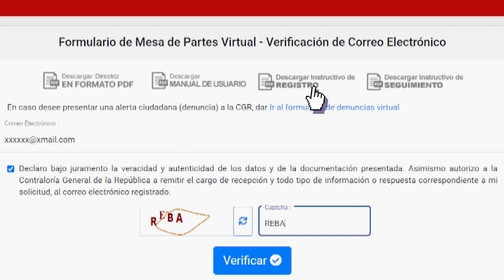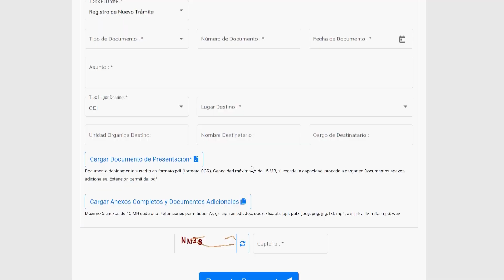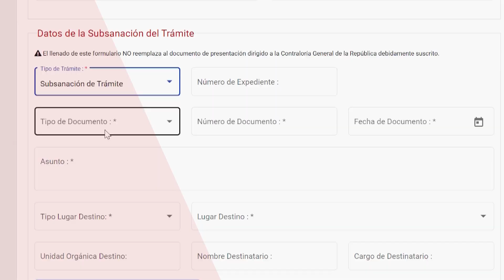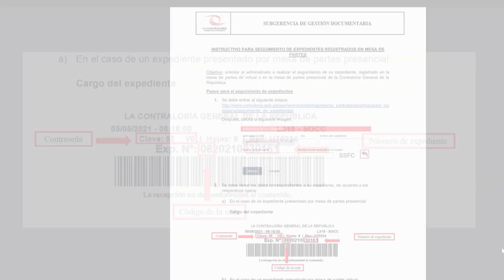Mesa de partes virtual | Envío de documentos de manera fácil y oportuna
Conoce más sobre el servicio que ofrece la Mesa de Partes Virtual de la Contraloría

Es una plataforma que beneficia y facilita al usuario la presentación de documentos dirigidos a la Contraloría o a los Órganos de Control Institucional que figuran en la relación.

Está disponible 24/7, desde cualquier día, hora o lugar
Evitarás trasladarte, puedes realizarlo desde casa y cuidarás tu salud
Admite firmas manuscritas escaneadas, si no cuentas con una firma digital
Puedes hacer seguimiento y conocer el estado de tu trámite

Conoce cómo ingresar y hacer seguimiento a tus documentos presentados en la Mesa de Partes Virtual de la Contraloría

Ingresa a mesadepartesvirtual.contraloria.gob.pe
En la siguiente ventana escribe tu correo electrónico y el código captcha y dale clic a “verificar”.

Si es la primera vez que ingresas, debes registrarte.

Luego de validar tu correo se abrirá una ventana con el formulario donde deberás considerar los datos del remitente y los datos del trámite

Completa los datos obligatorios y si así lo deseas, los datos opcionales.

A continuación, escoge el tipo de trámite. Puede ser Registro de nuevo trámite o Subsanación de trámite.
Recuerda, si pasaron más de 2 días para la subsanación debes elegir la opción “Registro de nuevo trámite”, para ello debes colocar el número de expediente asignado que te llegó por correo electrónico.

Luego de escoger el tipo de trámite, deberás escoger el tipo de documento (oficio o carta) a presentar.

Completa los campos “tipo de trámite”, “tipo de documento”, “número de documento”, “fecha de documento” y “asunto”

Elige el “tipo lugar destino”:
Son 2 opciones:

Sede Central y Gerencias Regionales de Control

u OCI.

Recuerda no confundir Gerencia Regional de Control con Gobierno Regional
En caso no encuentras la OCI que buscabas, deberás presentar el trámite por Mesa de partes presencial de la entidad donde se ubica el OCI.

El siguiente paso es adjuntar el documento principal firmado, el cual debe estar en formato PDF y debe pesar como máximo 15Megas

En el caso de que el documento exceda el peso, se puede usar la opción de cargar anexos y documentos adicionales. Si aun así el peso es superior al límite, deberá presentarse en mesa de partes presencial a nivel nacional.

Finalmente, revisa bien que todos los datos y documentos sean correctos, completa el código captcha y dale clic a Presentar documento.

Recibirás un correo confirmando el registro exitoso, pero deberás esperar la verificación de los requisitos. El tiempo promedio para recibir el cargo de recepción es el mismo día o al día siguiente hábil.

Si tu registro fue observado, cuantas con un plazo de 2 días hábiles para subsanarlo y deberás escoger Subsanación al escoger el tipo de trámite.

Si quieres hacer seguimiento a tu expediente registrado a través de la Mesa de Partes virtual o presencial, ingresa a:

serviciosenlinea.contraloria.gob.pe/

Y elige la opción “Seguimiento de expedientes ciudadanos”

Si lo presentaste por mesa de partes presencial, considera la contraseña, el número del expediente y el código de la sede como aparece en tu cargo.

Si lo presentaste por mesa de partes virtual, encontrarás los datos en tu notificación de generación de expediente que te llegó al correo electrónico, según como sigue:

Ten en cuenta que para el número del expediente se deben colocar solo los últimos 5 dígitos y que cada sede tiene su propio código como se muestra a continuación.

Selecciona buscar y finalmente aparecerá el resultado de tu búsqueda.